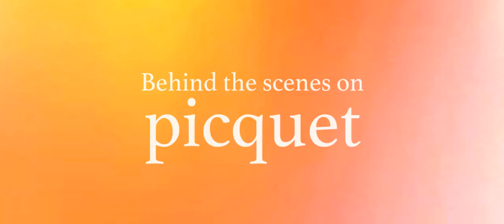'PICQUET' Behind the Scenes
Behind the Scenes footage of the cast & crew on set of the short film 'picquet' directed by Jon Baxter.
Song: Sid Pattni feat. Whisky Winter x Mr Alpha